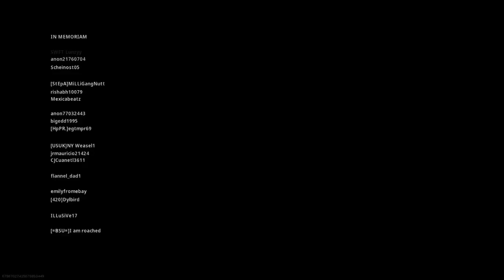Call of Duty®: Modern Warfare®_20200404181835